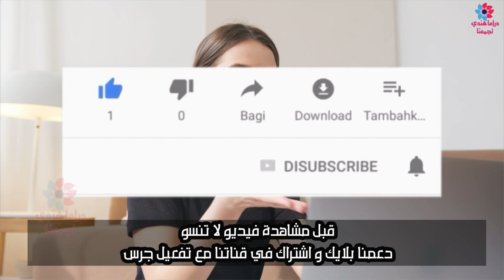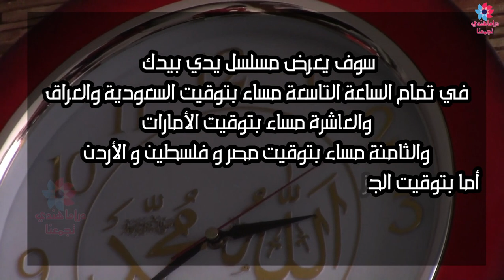جميع المعلومات عن مسلسل يدي بيدك 😍 قصته و توقيت عرضه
معلومات تفصيلة عم مسلسل يدي بيدك و قصته المشوقة و توقية عرضه و كواليس مسلسل يدي بيدك حصريا على قناتنا
شاهدو فيديو حتى تتعرفو على تفاصيل
❤الطوابع الزمنية
مقدمة الفيديو 00:00
معلومات عن مسلسل يدي بيدك 00:52
عدد حلقات مسلسل يدي بيدك 01:15
قصة  مسلسل يدي بيدك 02:21
توقيت عرض مسلسل يدي بيدك 03:28
كواليس مسلسل يدي بيدك 04:00
لا يسمح بإعادة تحميل اي فيديو من مقاطع دراما هندي تجمعنا على اي قناة ثانية على اليوتيوب او الفيسبوك او اي منصة اخرى، وجميع المخالفين سيتم اتخاذ الاجراءات القانونية فورا.